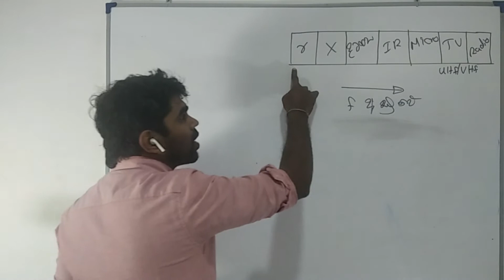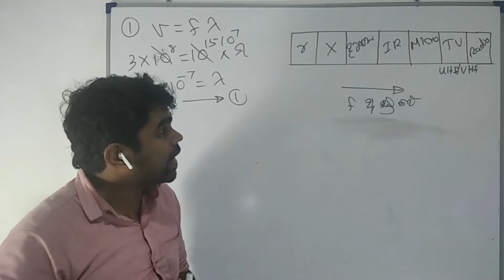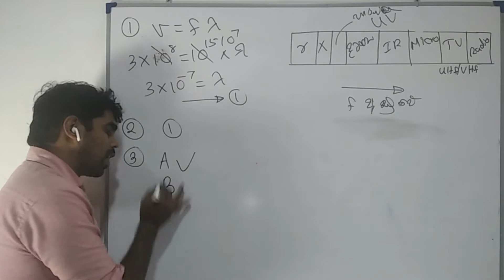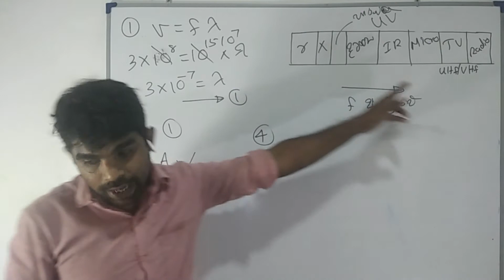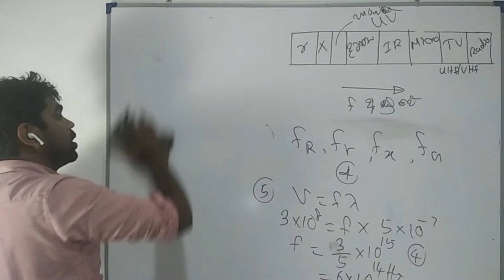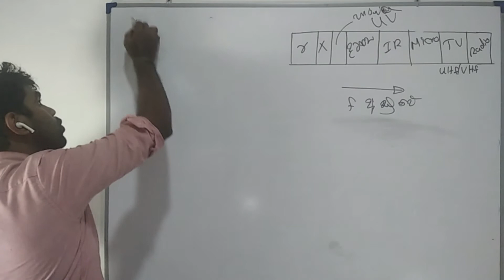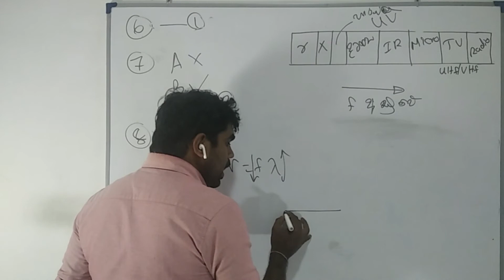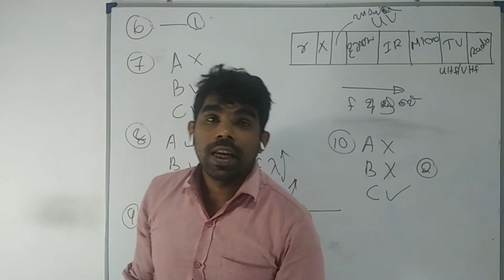Oscillations & waves| Electromagnetic waves 01| Advanced level Physics| MCQ discussion in Sinhala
Hello, I'm Sandaruwan. Welcome to my YouTube channel "ganithayaa" In this video I'm discussing 10 multiple choice questions on electro magnetic waves in lesson oscillations and waves for G.C.E advanced level students in Sinhala.

PDF download link👇👇👇👇
දෝලන හා තරංග (විද්‍යුත් චුම්බක තරංග 01)

What's app
If you like my videos